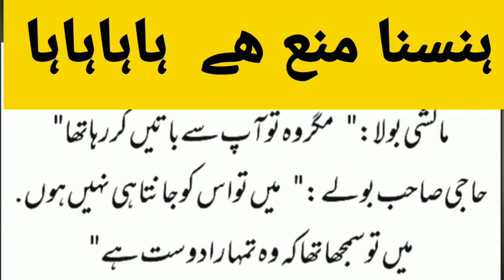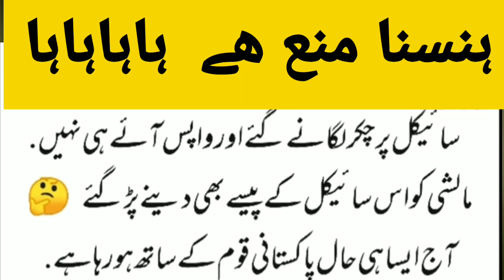پاکستانی بے وقوف قوم